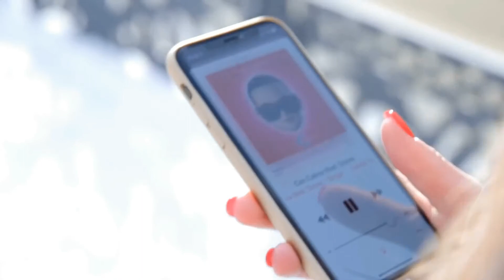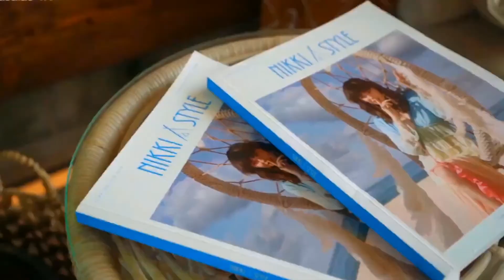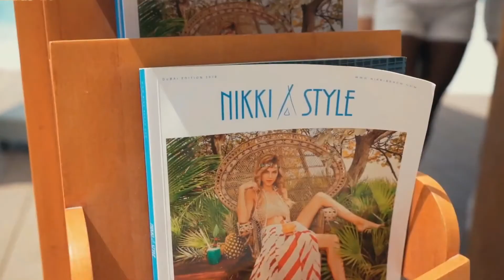Best Shuffle dance music mix ♫ Oldschool bootleg dance party Megamix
1: Timex Social Club - Rumors 2K20 (Mario Gioia special)
2: Whatcha gonna do (extended)
3: Luca Debonaire - When i hear the beat
4: Daddy cool (extended)
5: You are the one for me (feat Colin Corvez)
6: Nytron & Softmal - Something (original)

Best  Dance Music ★ bootleg Music

🌹 Nikolanna
🌹 Mary Grace Brant Mary Grace Brant - YouTube

♥️Thank to Dancers, Follow on Instagram:
» Sofia Al: @Sofia_Sofia9379
» Elena Cruz: @ecruz_n
» Jumping Jordyn: @jordyn.cpt
» Gabby David: @GabbyJDavid
» Mary Grace O'Connor: @marygrace___
» Vanesa Seco : @vansecoo
» Mavis Everett: @maveywavey
» Shamyl: @_shamy
» Abby Castro: @abby_la_flakka
» Carena Ayala: @carenashapes
» Raquel Ruiz: @raquelruiiz_
» rebelindustry: @rebelindustry

Utrecht / Nieuwegein